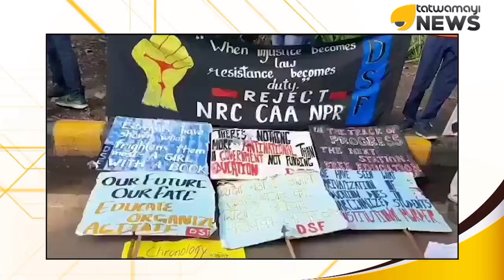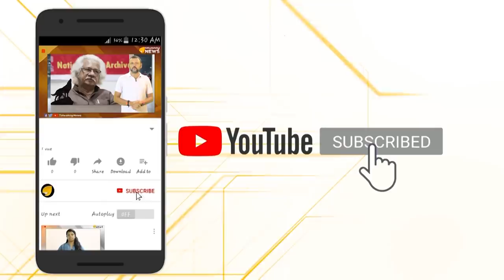ജെ എൻ യുവിലെ കഞ്ചാവടി കണ്ടിക്കാ...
ലോകത്തിനുമുൻപിൽ ഭാരതത്തിന്റെ അഭിമാനമാകേണ്ട ജെ എൻ യു ഇന്ന് ദേശവിരുദ്ധരുടെയും,കള്ള് കഞ്ചാവ് അടിക്കാരുടെയും താവളമായി മാറിയിരിക്കുന്നു...